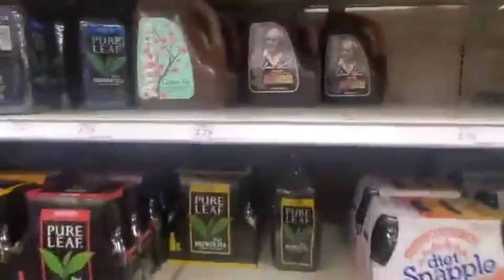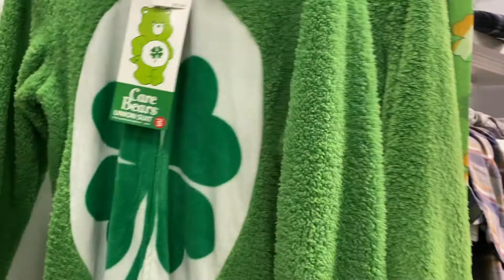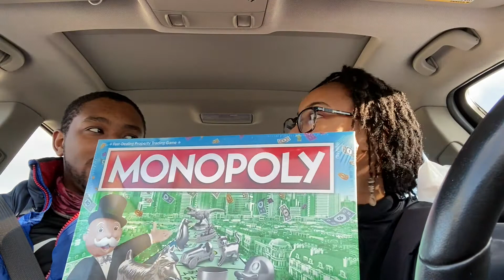TIKTOK TARGET CHALLENGE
We decided to do the TikTok Target Challenge. It was super fun so comment more challenges down below!

Nyla's Snapchat: nylakirkland

Jeff's Snapchat: bj_hoops15